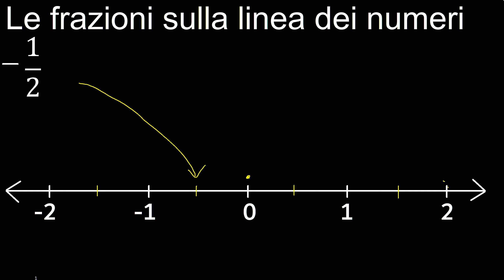Frazioni -1/2 sulla retta dei numeri, frazioni negativa rappresentate sulla linea minus 1/2